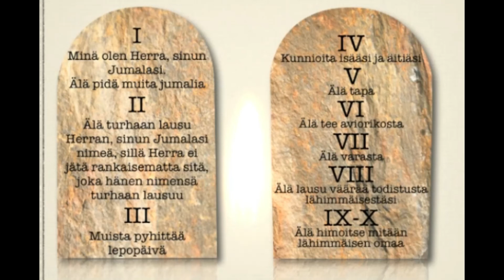Kymmenen käskyä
Ossi Ahlapuro lukee Raamatun 10 käskyä. Poiminta levyltä Riparilauluja (Poptori)